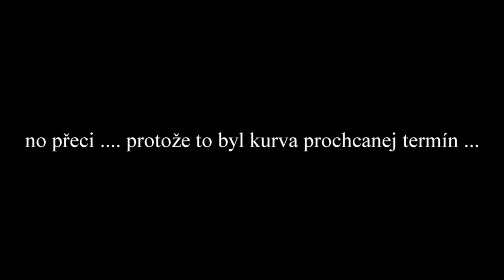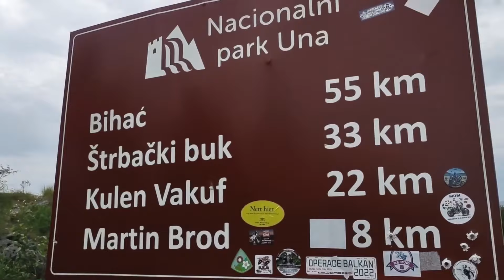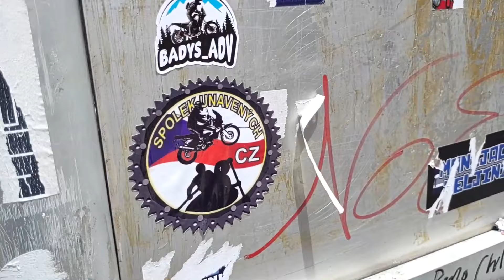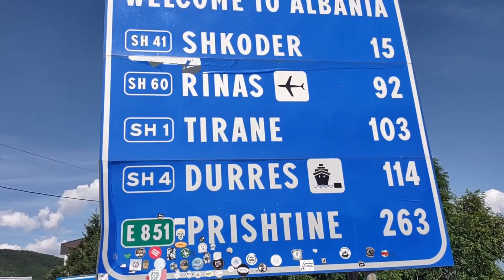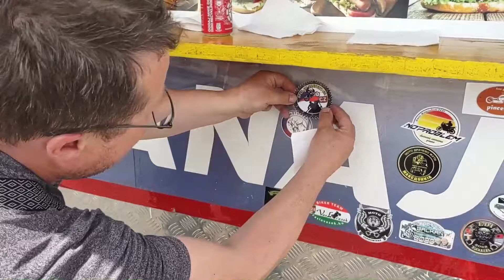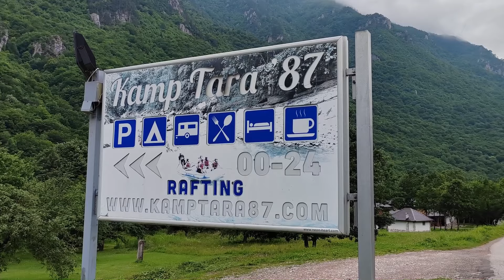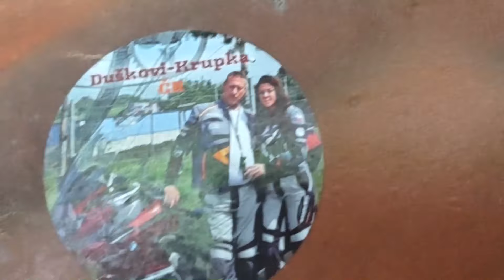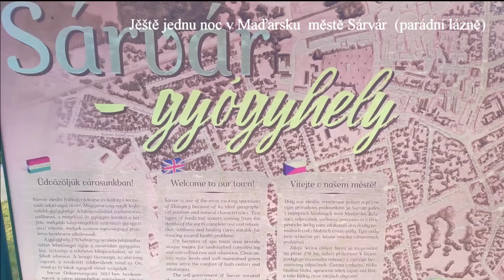Moto pohlednice Balkán v dešti 2023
motorkářský cestopis